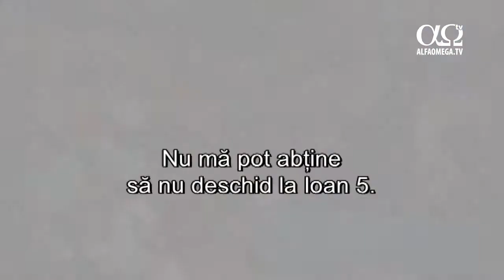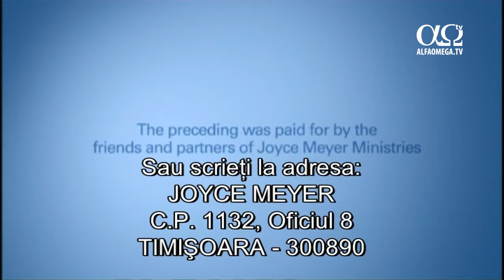Joyce Meyer - Bucura-te de fiecare zi 978-2 - Asuma-ti responsabilitatea pentru calatorie - p2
Mai multe mesaje cu Joyce Meyer (Bucura-te de fiecare zi), gratuit,
Puteti urmari ultimele programe cu Joyce Meyer pe canalul Alfa Omega TV, in fiecare miercuri la 19:30.